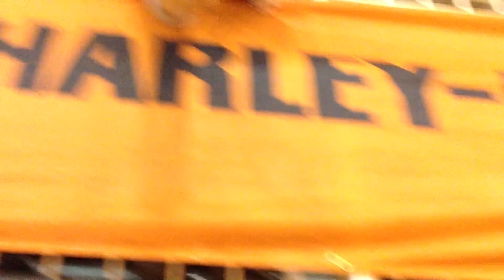Pol. Masi - HD Bologna Basket